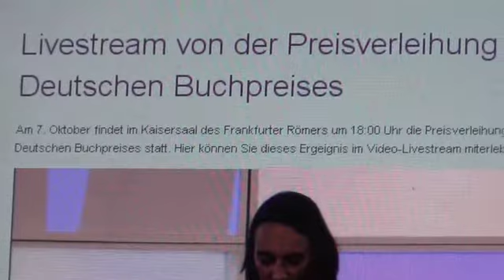Am Tag, an dem der Deutsche Buchpreis an Terézia Mora verliehen wurde ...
Deutscher Buchpreis, Terézia Mora, Das Ungeheuer, Wist - Der Literaturladen